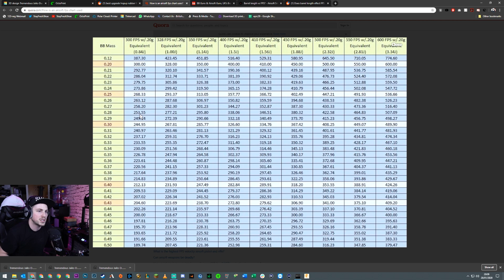Upgrading the barrel of my M4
Wanna know the best size barrel for your M4? Check this out! I upgrade my M4 with surprising results

MUSIC